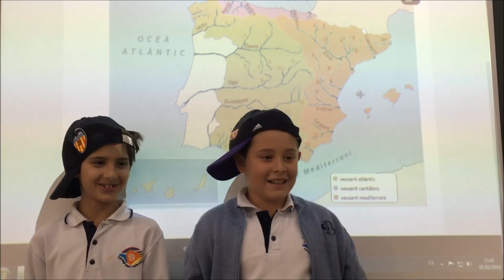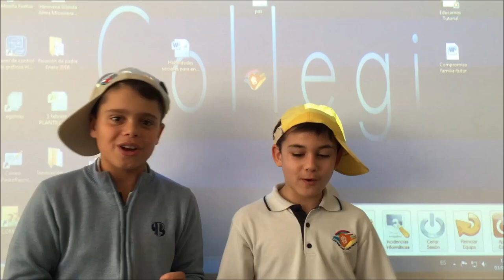RAP de los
Los alumnos de cuarto de Primaria inventamos RAPS muy graciosos y pegadizos para trabajar los ríos de España.

Con este video cerramos este curso y os deseamos felices vacaciones.